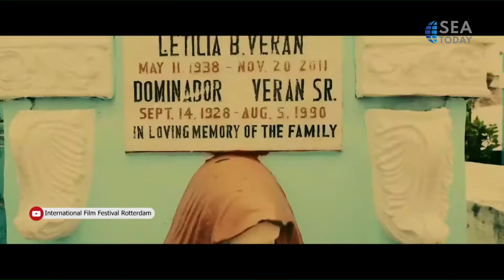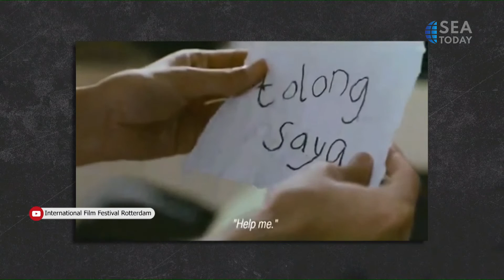Impressively Colored Movies from South East Asia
Secara umum, dianggap bahwa film "lama" berwarna hitam putih dan film "baru" berwarna.
Pada perkembangan seni dan teknologi, tidak ada jeda yang pasti antara saat industri berhenti menggunakan film hitam putih dan saat mulai menggunakan film berwarna.
Berikut ini adalah film-film terbaik di Asia Tenggara dengan warna yang mengesankan untuk Anda tonton.
It's commonly thought that "older" movies are in black and white and "newer" movies are in color.
Most developments in art and technology there isn't an exact break between when the industry stopped using black and white film, and when it started using color film.
The following are the best movies in southeast Asia with impressive color for you to see.